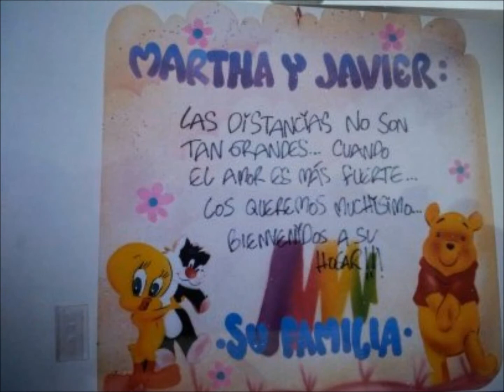Marta y Javi 10 Aniversario